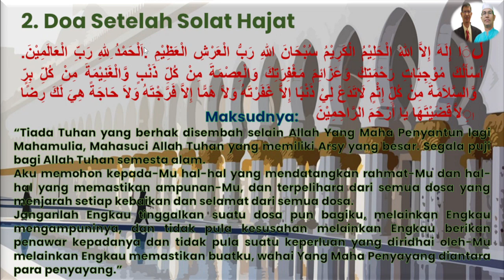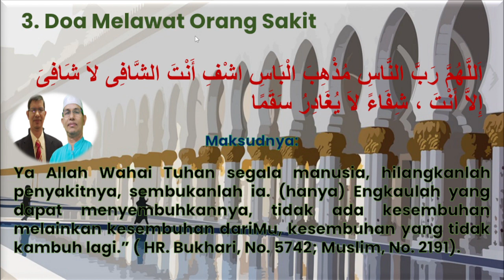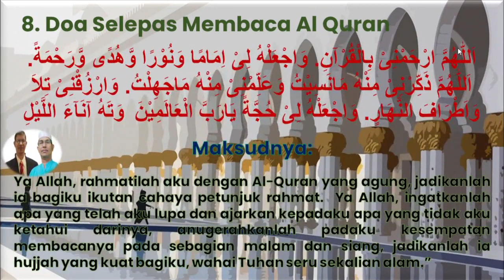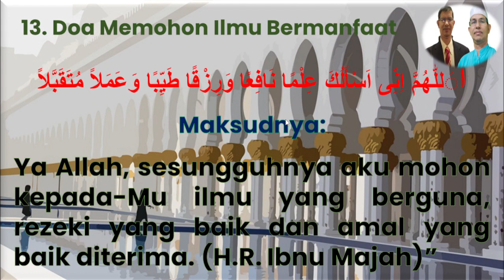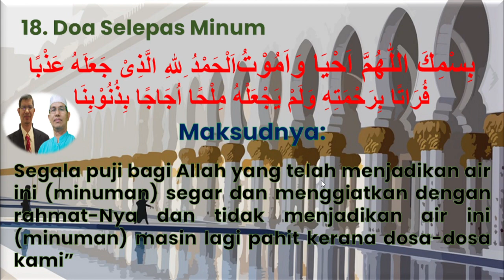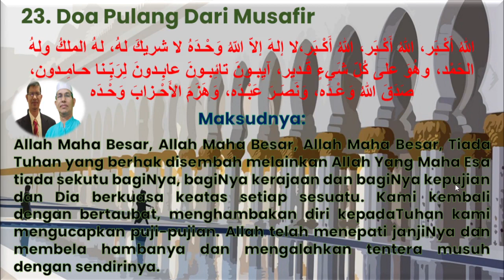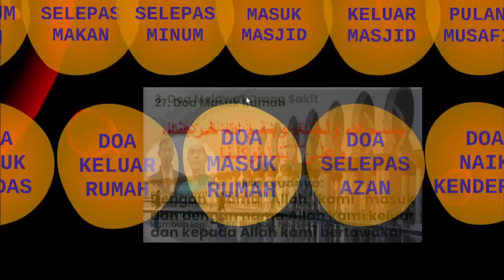AMALAN HIDUP INSAN SEPANJANG HAYAT MIKE POJAN